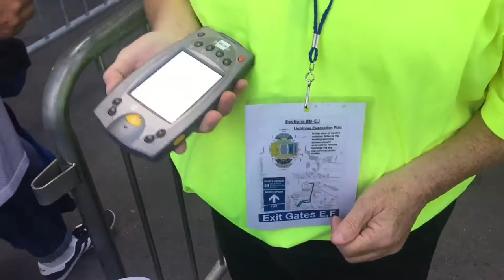Pitt vs. Penn State - VLOG #5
Like this video if vape is life.